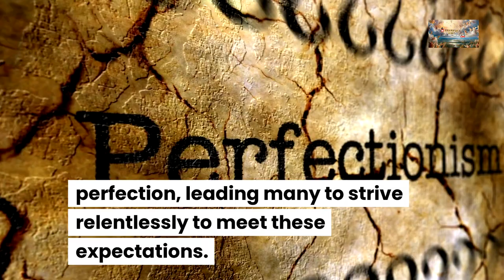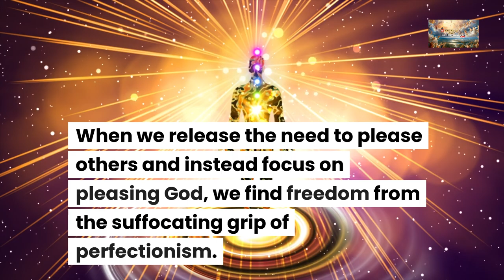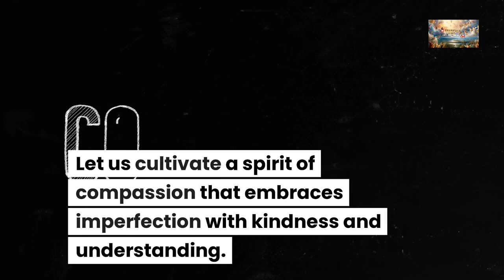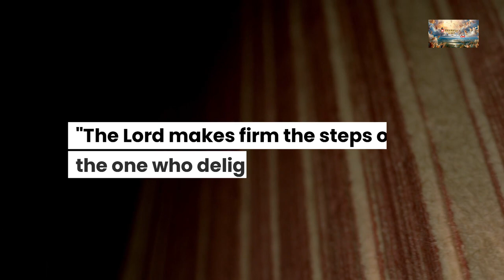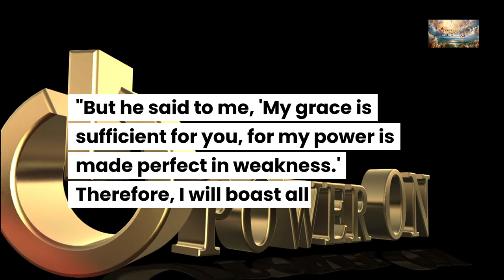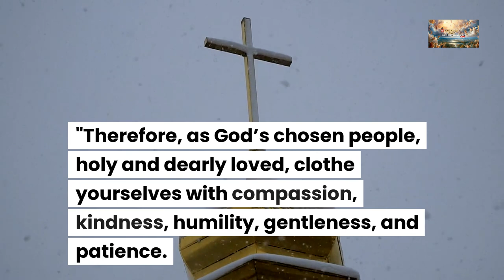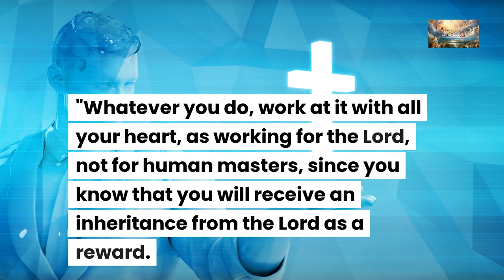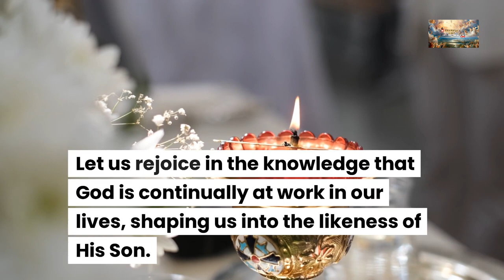Embracing Imperfection: Finding Grace in Our Flaws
📖 Today's Sermon: Why we Must be Imperfect?

Society often presents us with unattainable standards of perfection, leading many to strive relentlessly to meet these expectations. However, Scripture reminds us that every person, without exception, falls short of perfection. Recognizing this truth frees us from the burden of unrealistic standards and allows us to embrace our imperfections with humility.